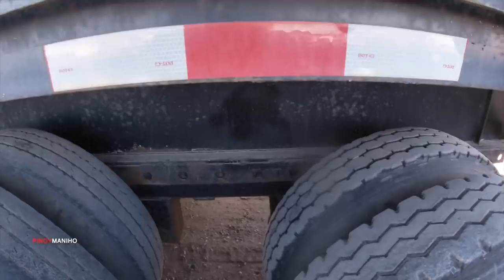P1 PipeLoad | palit gulong | Pinoymaniho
hello mga kaibigan at kapatid, in this video, kinuha natin ang load na ito sa acheson Alberta! and igs already pre loade, nag hook lang tayu agad sa nakita nyu.
peru abangan ang part 2 at kung paano natinsya isasalpak at ibabalik sa dating normal trailer length niya.
mahaba ang load na ito mga kaibigan kaya naka stretch ang trailer natin! Trombone trailer ang name ng trailer na ito.
and we are 98’6 something long. basta enjoy lang sa video natin!

mabuhay!